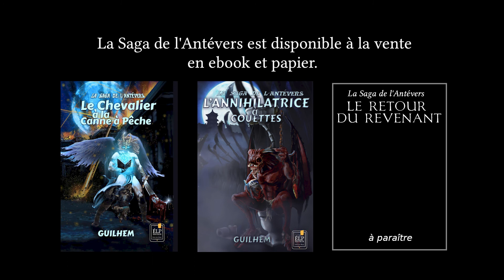L'Annihilatrice à couettes - Chapitre 37 (audio livre / book / roman / fantasy / fantastique)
CHAPITRE 37 :

Nous vous offrons une lecture filmée de L'Annihilatrice à couette, la suite du best-seller le Chevalier à la canne à pêche avec Guilhem, l'auteur des romans et le créateur de DJL, Lucien MAINE et Moustafa BENAIBOUT ainsi que nos acteurs, et des membres de notre équipe technique.

Un nouveau chapitre et un petit bêtisier sortiront chaque samedi à 10h.

Vous pouvez aussi acheter ce roman en version papier (version ebook disponible partout) :